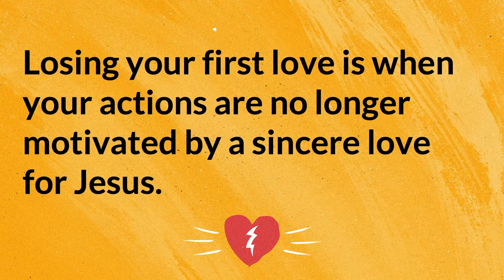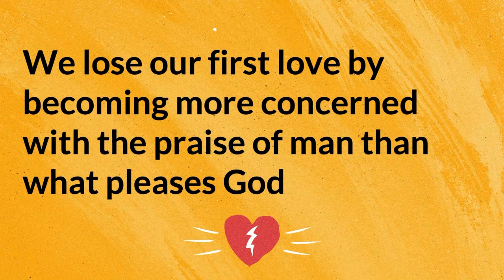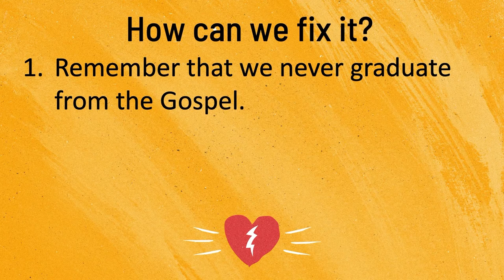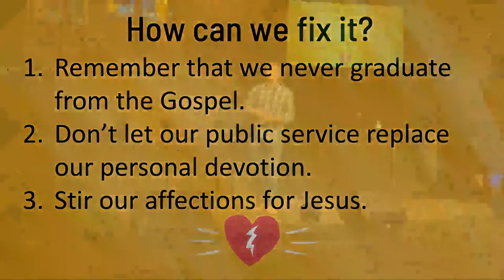Sunday Sermon – November 7, 2021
Garrett McCord, Associate Student Minister, loos at Revelation 2:1-7 encouraging us to remember your first love as Jesus Christ.